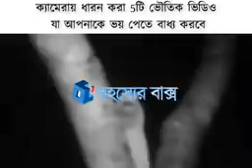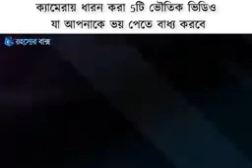August 27, 2019